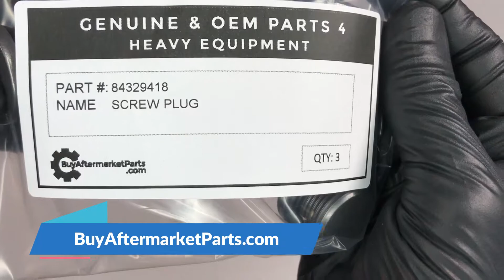84329418 SCREW PLUG CNH aftermarket parts